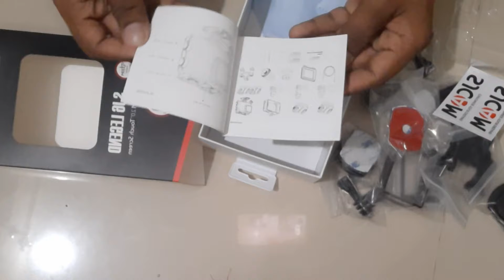sjcam 6legent action camera review best moto vlogging camera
Moto vlogging
Exploring all states

My channel   {Grand sib}
My bike  {dominar 250 bs6}
Sj 6legent action camera =
Sj 6legent action camera microphone =